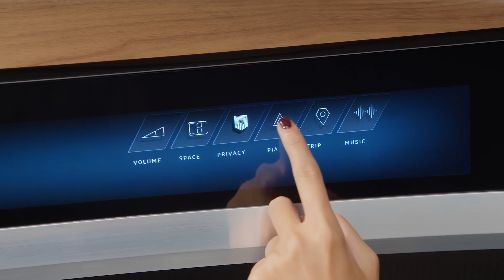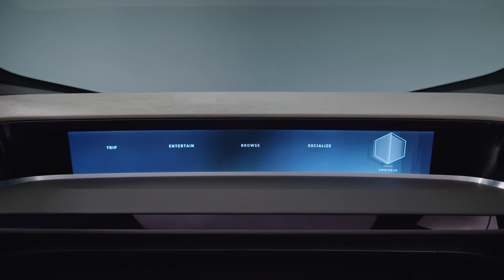Audi Concept Car Aicon & PIA the empathic AI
Aicon, Audi’s newest Artificially Intelligent concept car answers the question: What will my relationship with my car look like? PIA is a “empathetic electronic vehicle assistant” and she’s aiming to be so much more than what you might be familiar with on your phone.

“PIA,” can recognize riders by their phone and then tweak vehicle settings to their custom specifications, including things like cabin comforts, lighting, and seating position. It also responds to voice commands for things like navigation destination and entertainment.